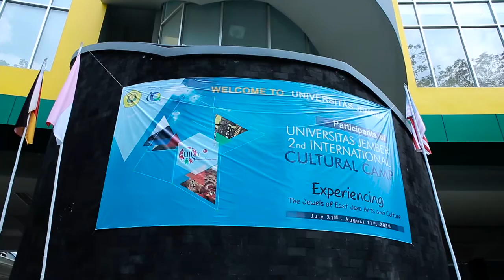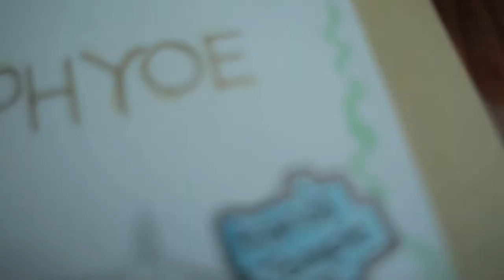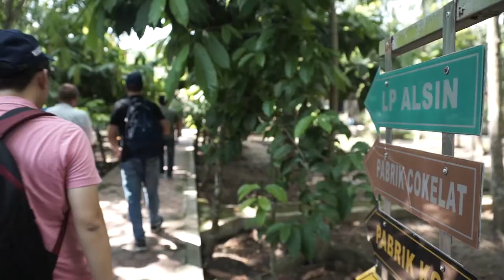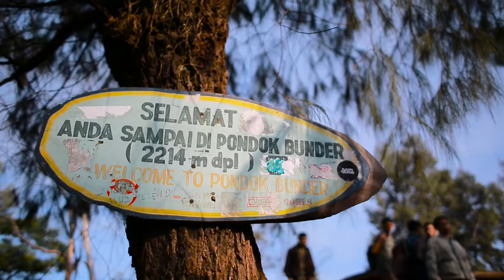The 2nd University of Jember International Cultural Camp (UJICC) 2016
Date: August 1st 2016 - August 10th 2016.

Theme: Experiencing The Jewels of East Java Arts and Culture.

Participants: 9 participants.

Universities and Countries:
1. Flensburg University of Applied Sciences, Germany
2. University of Glasgow, United Kingdom
3. University of Mandalay, Myanmar
4. University of San Carlos, The Philippipnes
5. Universiti Sains Islam Malaysia, Malaysia

copyright@2016
Produced by International Office - University of Jember